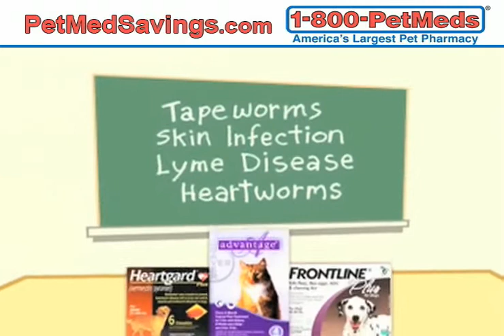Discount Pet Medicine Prescription Information - Pet Care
Trust discount pet medicine prescription prices to save you time and money. Dont over feed your pets. This could result in several different health problems. Most vet waiting rooms are filled with sick animals. Your pet is better off not going to these places. Discover affordable discount pet medicine prescription today!